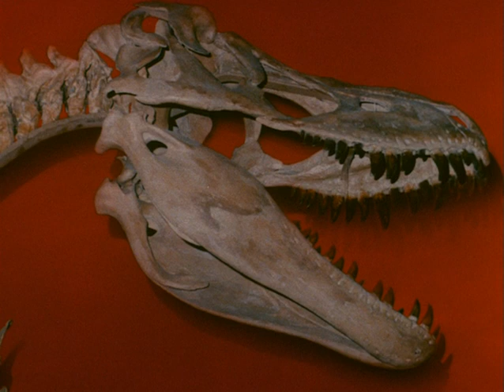Daikyouryuu Jidai [480p Quality] [Raw]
Jun, his female companion, Remi, and her little brother, Chobi, are taken to the Cretaceous Period by a flying saucer.

Medium's nature: DVD-Rip
Ripper: LonelyChaser
Status: Least concern. It is difficult to get a transfer more clean than this one, given how the anime is a nearly 50 years old TV Special. LonelyChaser usually provide subtitles with their new rips, so go check out their content at the source if you want to watch it subbed.
I intended to upload Daikyouryuu Jidai, to store it in my external HDD as soon as possible after seeding it, because I can use every Gigabit of freed space on my PC at this stage. This TV Special was both originally created and directed by Shoutarou Ishinomori, with the assistance of Toei Animation. He is mostly known as the creator of Cyborg 009 and the action/detective anime "Sabu to Ichi Torimono Hikae", I also share as an external find.